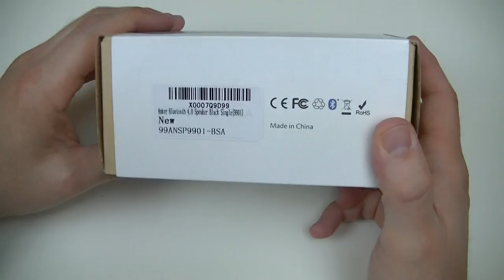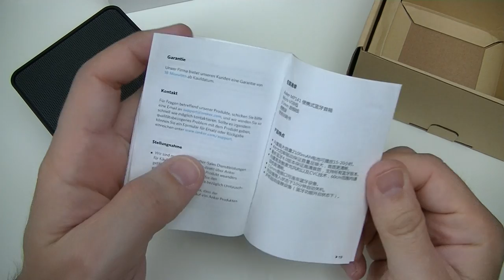Anker MP141 - présentation | par Top-For-Phone.fr